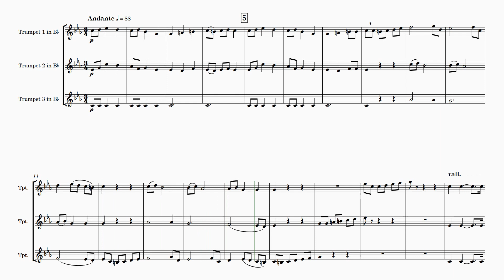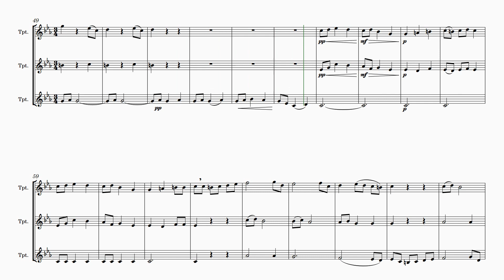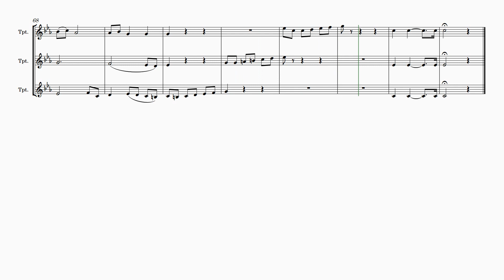Émile Pessard | Le Soir for Trumpet Trio | Sheet Music Arrangement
Introducing this captivating arrangement of Émile Pessard's "Le Soir" for Trumpet Trio, a musical gem that has been lovingly reimagined to bring its timeless beauty to life once more. Originally composed as a Secular Chorus in 1880 by the distinguished Frenchman, Émile Pessard, this arrangement captures the essence of the original piece while adding a fresh and exciting twist.

This arrangement, crafted with meticulous attention to detail, features three trumpets that seamlessly blend their voices to create a harmonious tapestry of sound. Alternatively, for those seeking a unique timbre, a French Horn part is also included as a substitute for Trumpet 3, adding a delightful twist to the ensemble.

The level of difficulty for this arrangement falls into the medium range, making it accessible to a wide range of performers. Whether you're an intermediate player looking to enhance your skills or an experienced musician seeking a delightful piece to add to your repertoire, this arrangement offers a rewarding musical experience.

With its rich and evocative melodies, this arrangement of "Le Soir" is perfect for a variety of occasions. It lends itself beautifully to concert performances, where its expressive nuances can truly shine. Additionally, it makes an excellent choice for recitals, where its timeless charm will captivate audiences. Furthermore, music educators will find it a valuable resource for teaching and demonstrating various musical concepts to their students.

Embrace the beauty of Émile Pessard's "Le Soir" in this arrangement and unlock the magic of this classic composition. Immerse yourself in its melodic storytelling and let your trumpets or French Horn convey the emotional depth and splendor of this timeless masterpiece. Elevate your musical journey with this arrangement, and let its harmonious notes resonate in your heart and those of your audience.